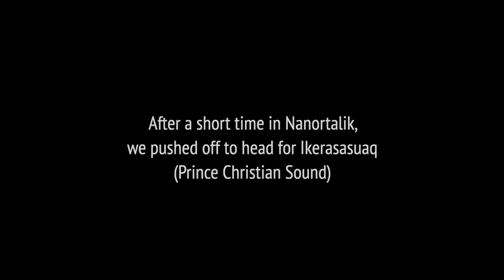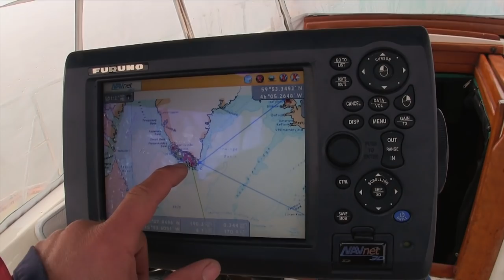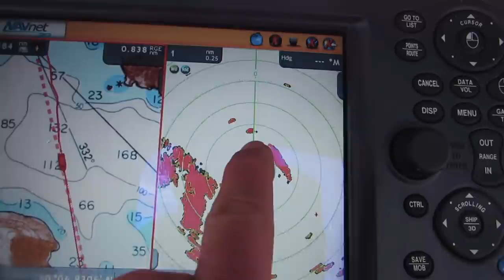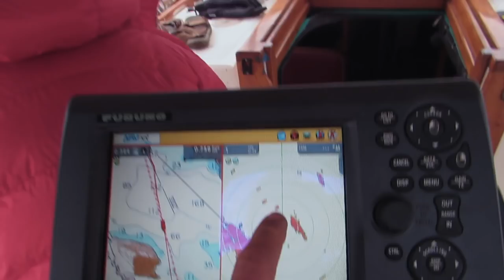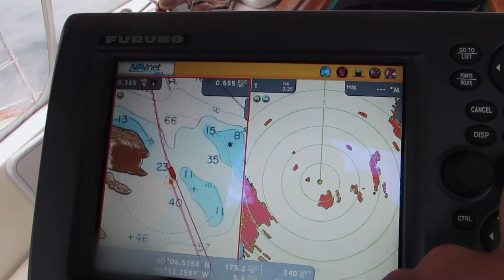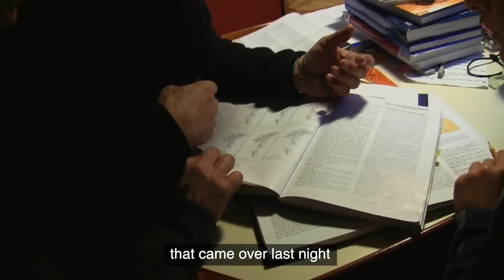Sailing Through Prince Christian Sound - The Most Majestic Fjord in Greenland, S05E61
There are times that we encounter such magnificent places that words simply cannot describe the experience. This is such a place.